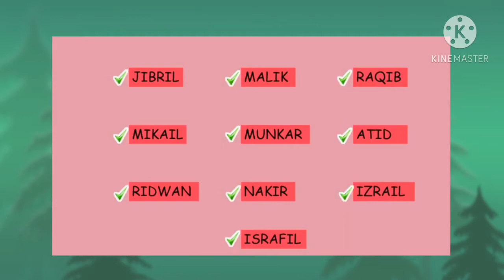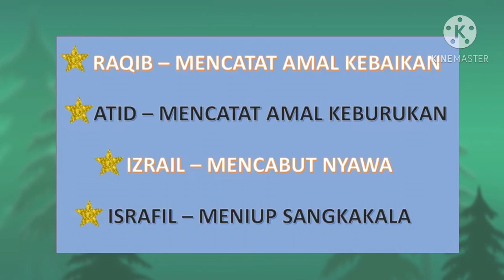JOM AMAL FARDHU AIN KSPK: PI3.5.5 MENYEBUT NAMA-NAMA MALAIKAT DAN TUGASNYA